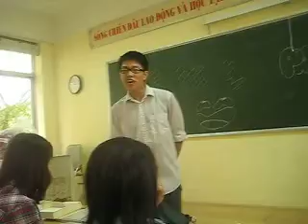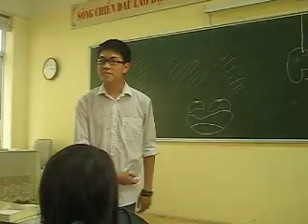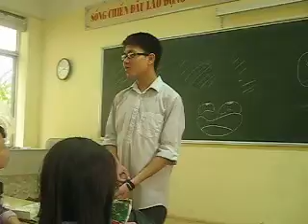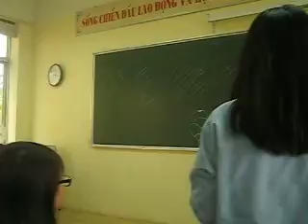Chia tay các cô thực tập